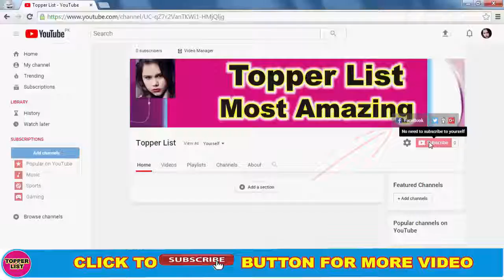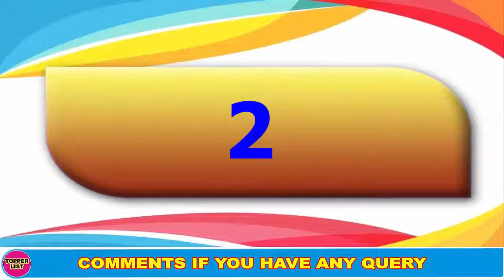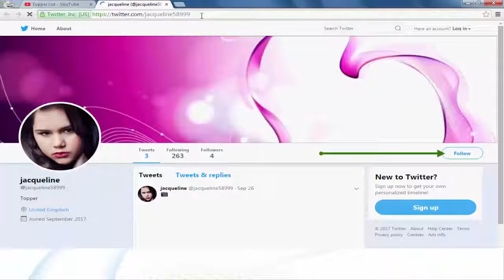Top 10 Bollywood Celebrities Who Went Fat to Fit 2017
Our Bollywood Stars also face weight issues. The List of 10 Bollywood Celebrities who were fat in the past and now they are slim. Your favourite actor and actress are also in this list.